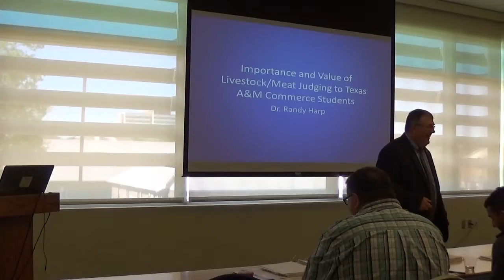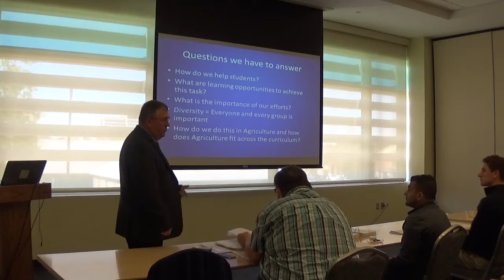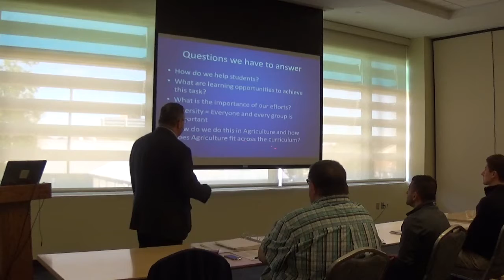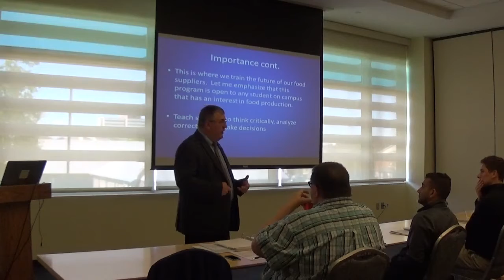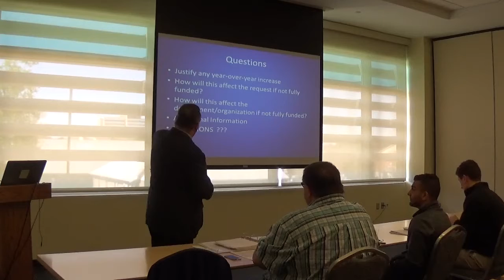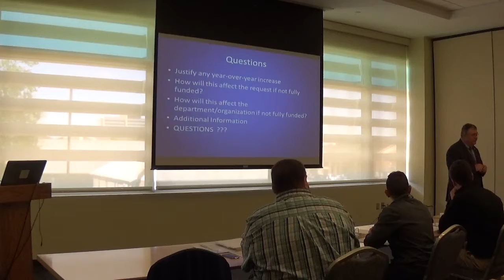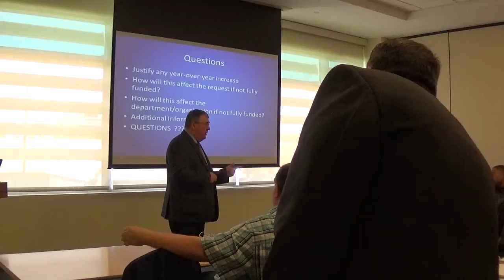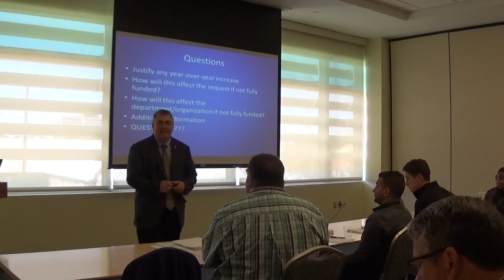Livestock & Meat Judging Team 4-26-18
TAMUC Student Service Fee Request FY18-19